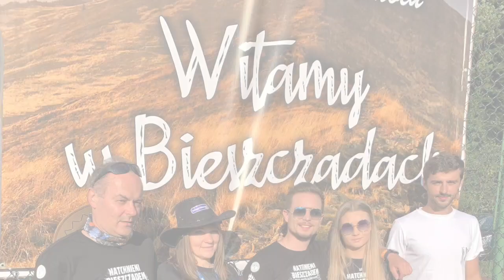Zapowiedź V-go Dnia Bieszczadzkiego 16/10/2021 w ramach 10. Urodzin Millenium Hall w Rzeszowie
V Dzień Bieszczadzki 16/10/2021 w ramach 10. Urodzin Millenium Hall w Rzeszowie!

W programie: występy Bardów, zespołów bieszczadzkich oraz zespołów z Podkarpacia, spotkania z poetami, artystami: rękodzieło, malarstwo, fotografia, rzeźba, pisanie ikon, produkty regionalne. Znakomita okazja do promocji i poznania szeroko pojętej kultury bieszczadzkiej... Podczas wydarzenia wiele atrakcji: namiot "Natchnionych", zabawy dla dzieci, wyeksponowany jacht żaglowy i wiele więcej.